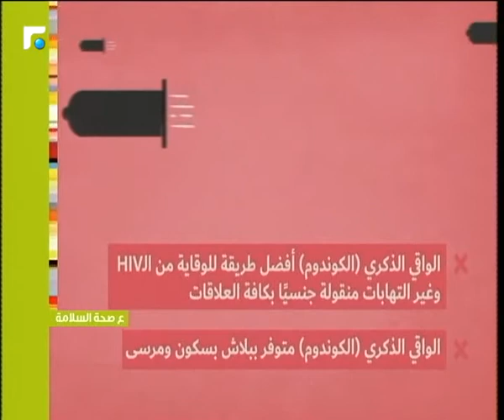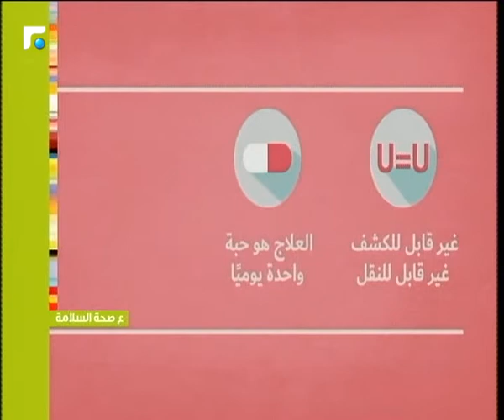عالم الصباح - فقرة "ع صحة السلامة" 06/12/2018